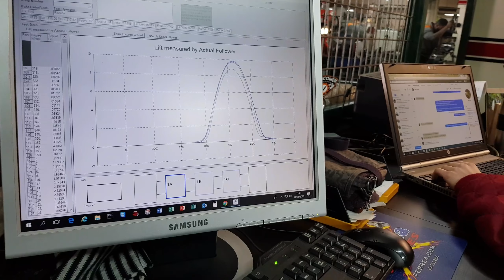VAG 1.9 TDI PD day on Veicomer performance section